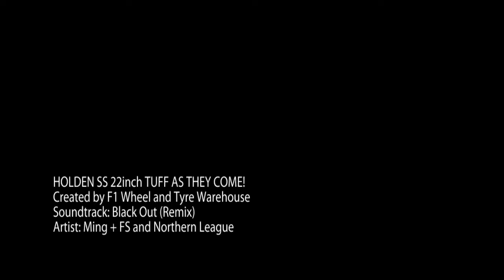HOLDEN SS custom rims 22 inch TOUGH AS THEY COME!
Holden SS VE rolling 22 inch Custom LEXANI wheels dumped and lookin fine, MORE Masterful work by the TEAM at F1 Wheel and Tyre Warehouse.